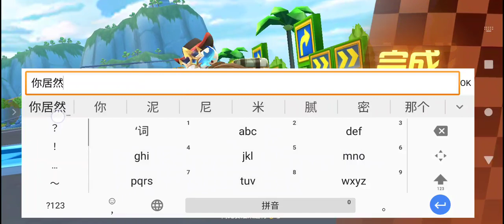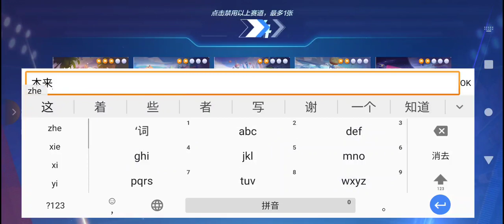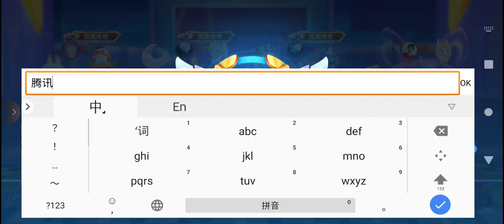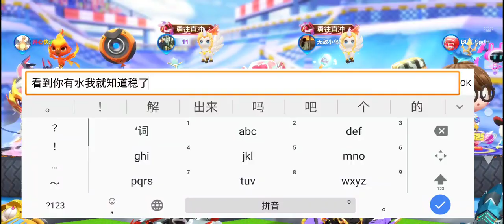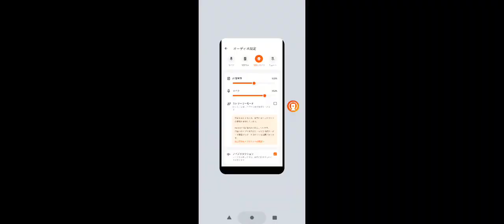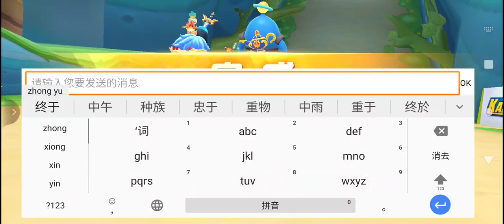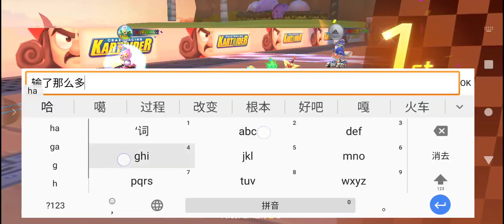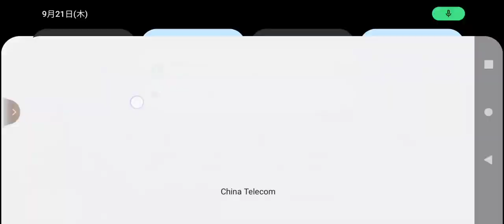Kart cn rankXRecorder_21092023_000441